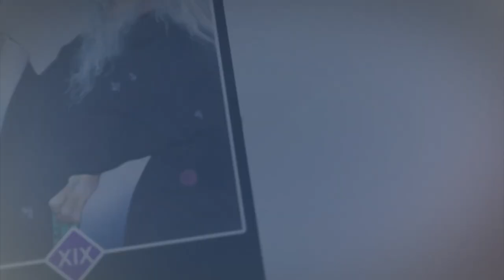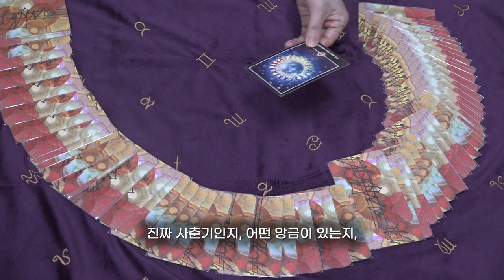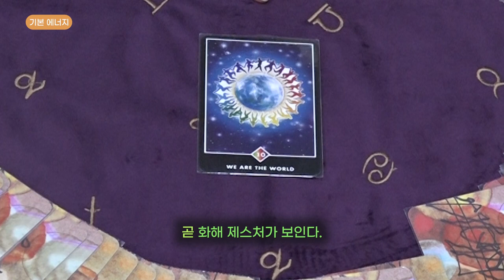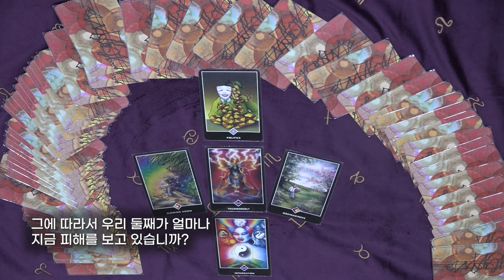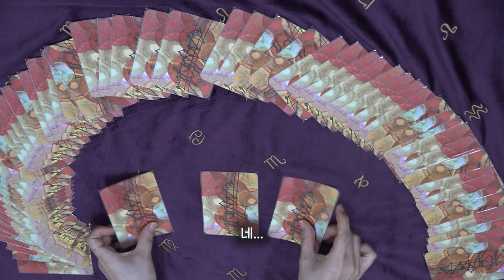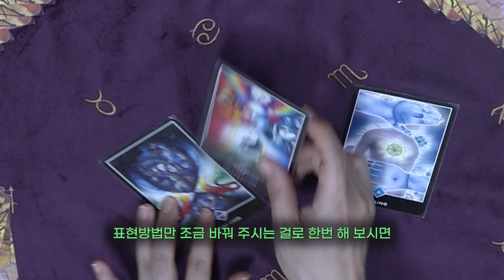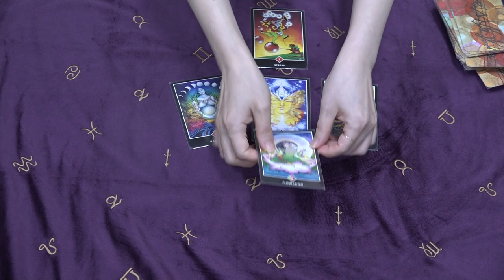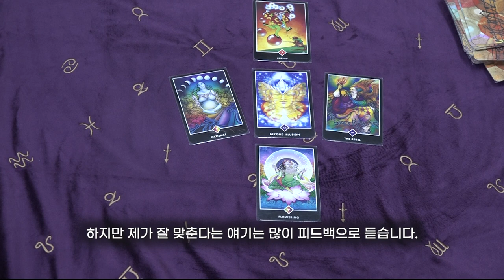꿈보다 해몽 시즌2 (9월)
꿈보다 해몽 시즌2
여섯번째 이야기

미니 타로의 미니에게
고민 상담을 함께 하신 두 분

자녀의 사춘기 때문에 고민하시는  에디님과
새로운 변화를 고민하시는 정안녕님입니다.

미니 타로 미니의 타로 카드 선택은??

공감과 위로를 전하는 미니 타로

* 9월 운세: 0:55~
* 에디님 사연 : 2:28~
* 정안녕님 사연 : 13:05~

기획 &  제작: 성북마을방송 와보숑
타로마스터 : 미니
촬영& 편집 : 잎새